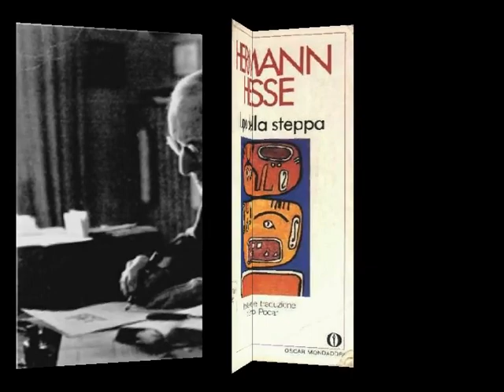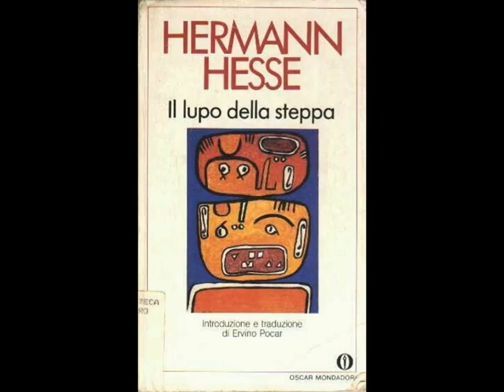Vanni Olivero legge la prima pagina de': IL LUPO DELLA STEPPA di Hermann Hesse